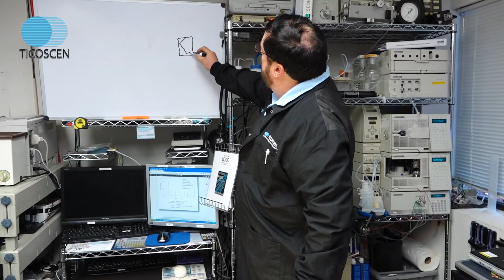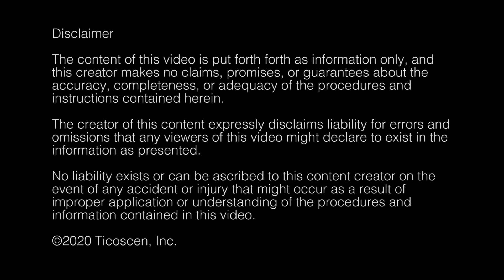Performance trouble-shooting ELSD Relative Standard Deviation (RSD) and Limits of Detection (LOD)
Ticoscen CEO Tim Reyburn goes over basic Relative Standard Deviation and Limits of Detection corrections, causes and testing techniques for Evaporative Light Scattering Detectors.

ELSD and separation science experts. You friends in the World Of Chromatography.